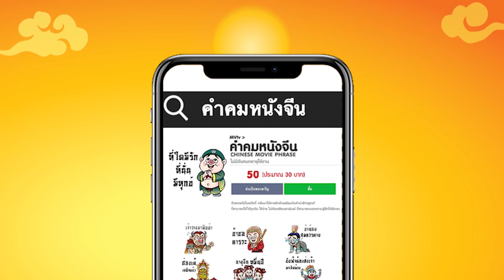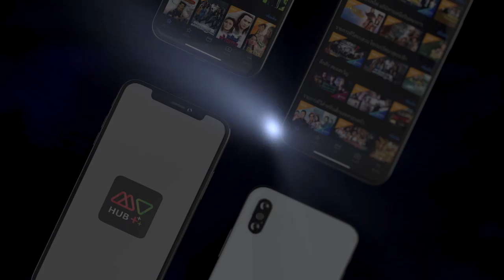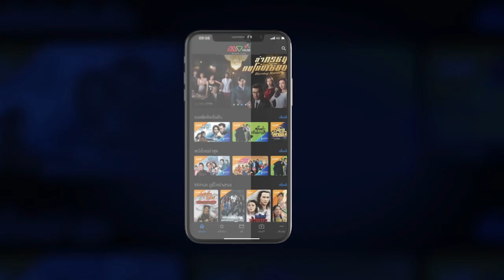อภินิหารอรหันต์ย่ามเหลือง ( Road to eternity ) [ พากย์ไทย ] l EP.11 l TVB Thailand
เหล่าปู้ไต่และหยูฉี (หลิวยู่ซุ้ย) สามารถล้มล้างอำนาจของไท่จงได้สำเร็จและทำให้องค์หญิงยอมสารภาพต่อฮ่องเต้ว่าตนเป็นผู้อยู่เบื้องหลังเหตุการณ์ทั้งหมด ฉู่เต๋อใช้ประโยชน์จากภูมิปัญญาของเขาเพื่อเอาชนะความยากลำบากทั้งหมดและสามารถทำสิ่งที่ดีงามเจ็ดประการ เพียงเพื่อต้องการได้พบกับเฟิงอีกครั้ง แต่เมื่อเขาได้พบกลับเฟิงอีกครั้ง เฟิงกลับกลายเป็นเจ้ากระต่ายสีขาวไปแล้ว เรื่องราวจะเป็นอย่างไร โปรดติดตามชม...

นำแสดงโดย : หลินเจียต้ง,เฉินเมียวอิง,ทางหยิงหยิง,จางจ้าวฮุย,ฉินหวง,หลิวยู่ซุ้ย,ไป๋ยิน,ตานลี่เหวิน